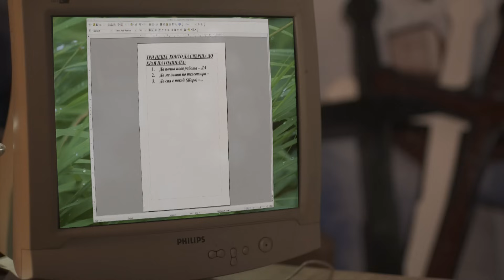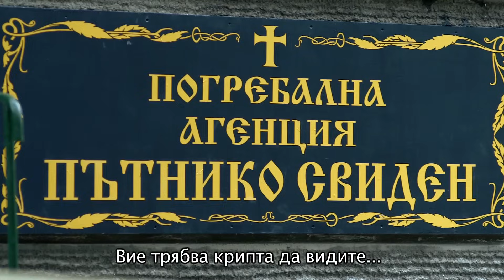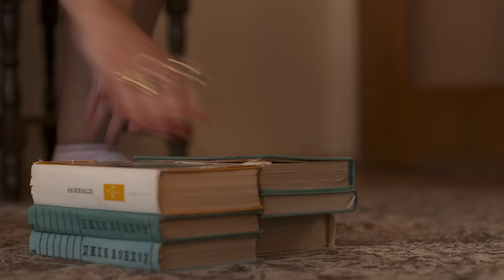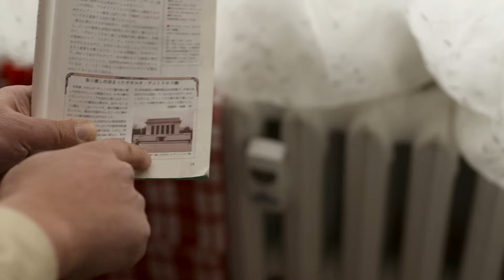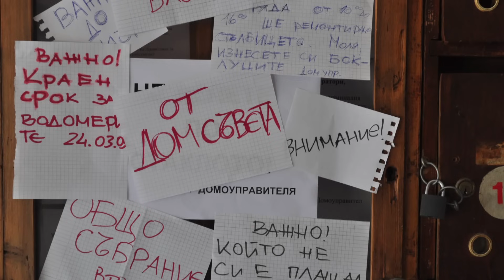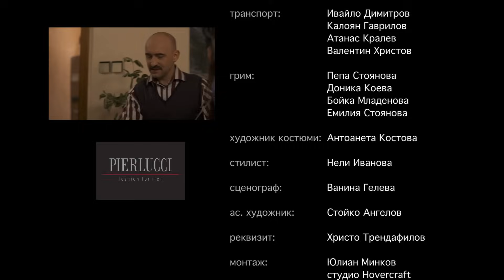ЕТАЖНА еп.10 HD / S01_EP10